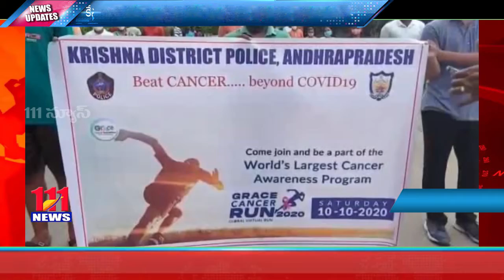కృష్ణా జిల్లాలో కేన్సర్ పై అవగాహన కల్పించేందుకు నడుంబిగించిన నందిగామ పోలీసులు // 111News